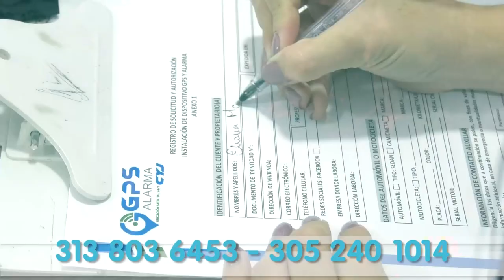EN VALLEDUPAR, RESTRINGIRÁN CIRCULACIÓN DE MOTOCICLETAS EN EL HORARIO NOCTURNO, LOS FINES DE SEMANA